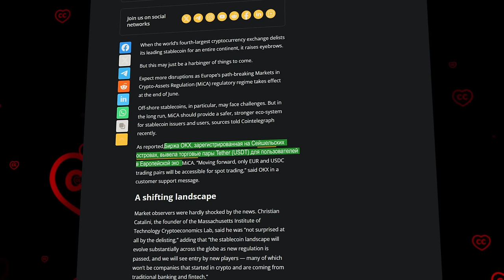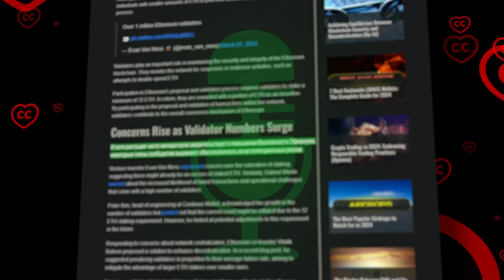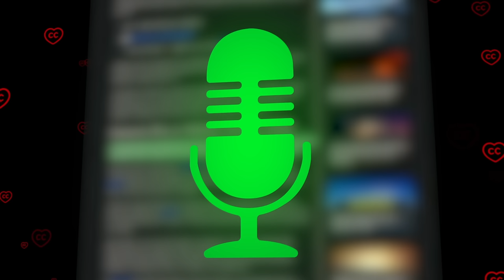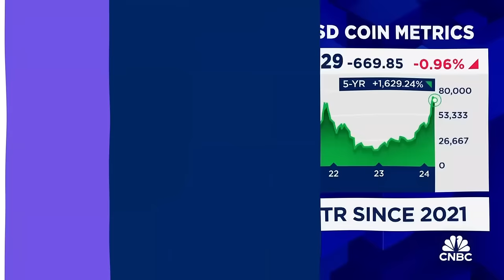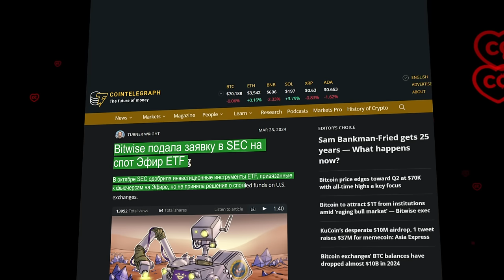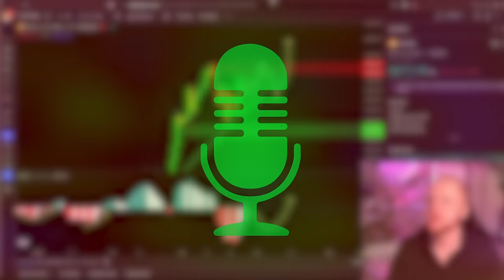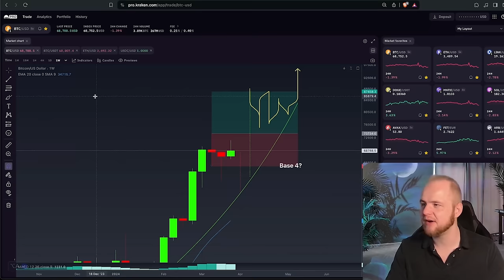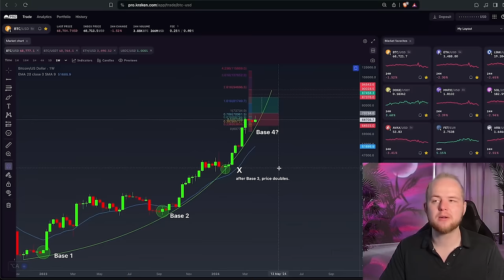Не Пропусти Эти Критичные Признаки Дальнейшего Движения Рынка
00:12 Введение
01:08 Европа  усиливает требования к регулированию стейблкоинов
02:40 рост количества валидаторов Ethereum вызывает обеспокоенность сообщества
04:30 крито сектор продолжит  расти говорит генеральный директор Morgan Creek Capital -CNBC TV
08:11 ещё один кирпич в фундамент заявок на спот Эфир ETF заложила Bitwise
10:49 Обзор рынка с Кевином Свенсоном
10:12 Заключение

BTC: 1JcJgpSHbrRwgnvLeteXNfNXxLgpDuxyMP
ERC 20: 0xC8b0CF755bec8155D371676D77A579D7E15fd7eD
BEP 20: 0xfD630bd4058b7412C42d5807f1128281e05ACCE8
TRC 20: TKSwnD6eyDmaBwpXhVoQKnvPAtJVYAywYy
DASH: XuhZGGGezSEqnDq5ETBkiMc4ARfS6UxQAi
LTC: LfGpGJjkcrgZV12VNnQdEx79uHgeHSS8oG
ETC: 0xDD6AEDD3C78d0E7e8b1E09c8D149C51d16486723